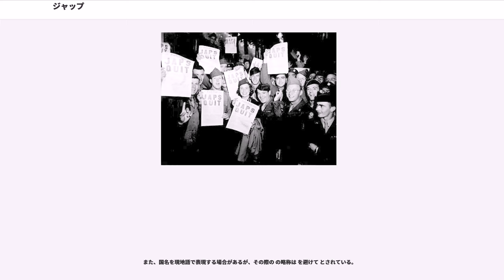ジャップ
ジャップ（）は、日本人および日系人を指す略称、蔑称、または差別用語。

古くは万延年間の徳川幕府の遣米使節に関する新聞報道にもこの表現が現れ、元来は単なる の短縮形であり、蔑称ではなかった。しかし、1900年にロンドンに留学中の夏目漱石がと呼ばれて失敬と受け取る記述があり（倫敦消息）、当時すでに蔑称と認識されていたことがわかる。アメリカ合衆国でも明治以後、日本人移民の増加とともに現地住民との摩擦が生じ、1930年代の日系移民排斥の風潮とともに蔑称や意味合いが強くなり、第二次世界大戦中には、反日プロパガンダに盛んに使用されたため、蔑称として定着した。

なお、「金持ちのユダヤ人の若者」を指す蔑称として同じ表記の があり、これは の頭文字による。また、JapのほかにNip,nip(Nipponの略）がある。ほか、第二次世界大戦中には （東条英機）も、日本軍蔑称として使われた。

国名コードや言語コードなどに於ける の公的な短縮形は または が用いられる事が一般的である。過去に複数の日本人陸上競技選手の代理人を務める が、ホームページ上で担当している日本人選手の国籍を と表記していたが、上記のような蔑称のイメージからか、現在は表記をJPNに変えている。

インターネット上などでは単に （日本）や （日本人・日本の・日本語）の略称としての用例が見られるが、公式に使用されることはない。

香港、シンガポール、ブラジルなどの一部の国では、蔑称としての認識を持たずに や が用いられる事が有り、また、世界的に蔑称として (日本) や (日本人) を使い分ける人たちや、または、 (一人の日本人) や (複数の日本人) とした使い分けをする人たちが出現し、憎悪の有無が薄れる傾向がある。

IRC（インターネットのチャットの一種）や、オンラインゲームなどでも、蔑称としての認識を持たずに「日本の〜」を意味する形容詞として や を使うことがしばしばある。たとえば (animation) などは ではなく との造語。

近年は欧米でも形容詞として が使われることがあり、特に日本車は と略される事が多い。

日本人や日系人がこの単語を用いる場合、多くは自嘲・自虐・自戒的な意味合いを含むことになる。高田賢三デザインによるファッションブランドの一つ「ジャングル・ジャップ」、また1981年につのだ☆ひろが結成したバンド名「ジャップスギャップス」、赤坂泰彦を中心に活動していたバンド名「東京JAP」などのように、蔑称であることを知りつつ自社ブランドの名称として使用したり、あえて積極的に を用いることによって「 は蔑称ではない」という意思表示をする例もみられる。

2003年11月4日に行われた国連総会の本会議で、日本国代表が朝鮮民主主義人民共和国を指して「」（北朝鮮）と呼び続けていたため、北朝鮮代表の次席大使が抗議の意で、日本を「」と呼んだ事から、日本の次席大使が北朝鮮を非難し、国連総会議長も、「神聖な議場で、このような言葉を今後使うことのないよう希望する」と、北朝鮮側に対し注意した。

2017年9月14日、北朝鮮の対日外交窓口である「朝鮮アジア太平洋平和委員会」は、日本が度重なる国連制裁に便乗したとして英語版で「」を用いて「日本はわが国の近くに存在する必要ない」「日本人を叩きのめさなければならない」「日本列島四島を核爆弾で海に沈めなければならない」と声明を出した。また、朝鮮語でジャップに相当する蔑称の「チョッパリ」も使用された。日本国政府は、これに「極めて挑発的な内容で言語道断」と北朝鮮に抗議した。

 という語は、アメリカ合衆国のみにおいて蔑称として使われていると思われがちであるが、同じ英語圏のオーストラリアにおいても、蔑称として使われる事例がある。近年、オーストラリアは捕鯨問題をめぐって日本を特に強く非難している国のひとつであり、オーストラリアにおける反捕鯨運動の盛り上がりに便乗する形で挑発的なスローガンで知られるケアンズのレンタカー会社「」がキャンピング・カーに「」（クジラを救え、ジャップ（単数）に銛を打ち込め）という反捕鯨スローガンを掲げるということが起きた。

また、捕鯨問題に関わる新聞報道に於いて、デイリー・テレグラフ紙の2008年02月21日オンライン版では「」(ジャップどもは虐殺者にもどった)と言う見出しの記事を掲載したが、後に「」(日本人は捕鯨を再開した) と修正された。

ただし、オ...